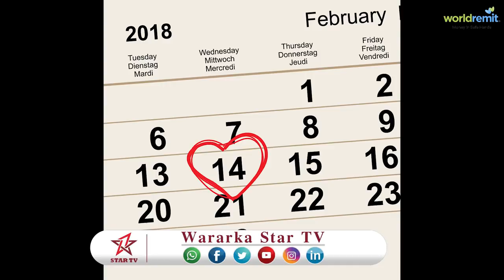Diinta Islamku Maxay Ka Qabtaa Maalinta Jacaylka Aduunka?.